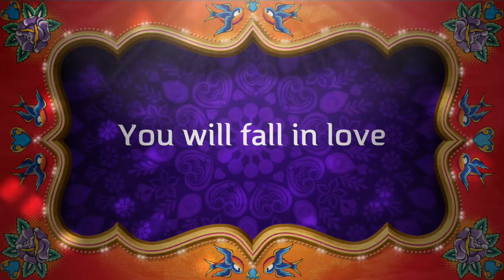Passport to Paradise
This video is about Passport to Paradise